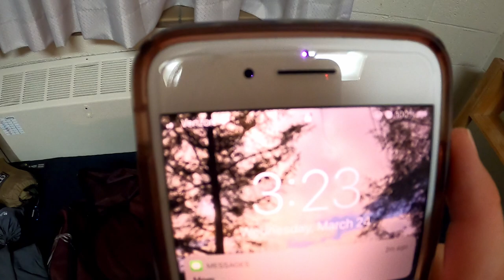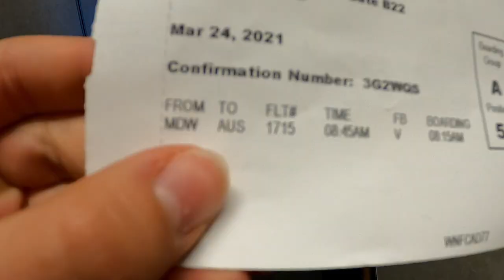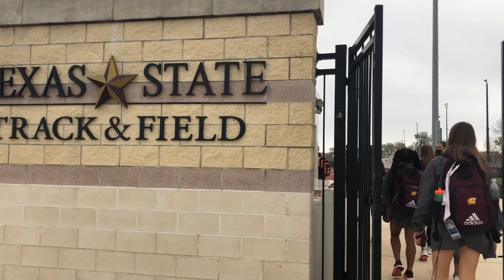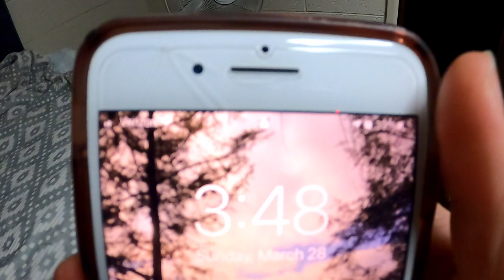TRAVEL WITH D1 ATHLETES TO TEXAS | TRAVEL VLOG | Track and Field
TRAVEL WITH D1 ATHLETES | TRAVEL VLOG | Track and Field

Hello and welcome to Adventures With Annie! My name is Annie Laurenz. I hope you enjoyed this video watching the Central Michigan University women's track team travel to the University of Texas and Texas State University.

About Me:
Age: 19 years old, freshman in at Central Michigan University
School: CMU track and field sprinter, hurdler
Camera: GoPro Hero 8
Editing Software: Davinci Resolve

Listen ad-free with YouTube Premium
Song
My House (Challenge Version)
Artist
Flo Rida
Album
My House
Writers
Roy C. Hammond, Johan Carlsson, Ross Golan, Marco Borrero, Tramar Dillard